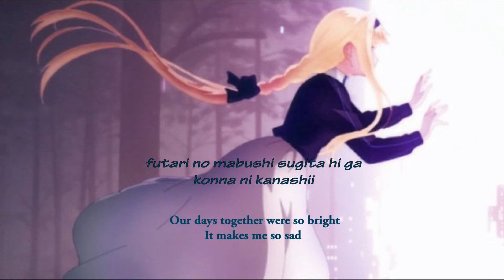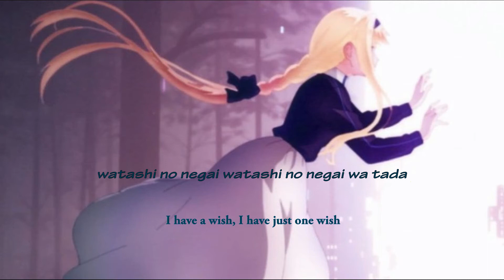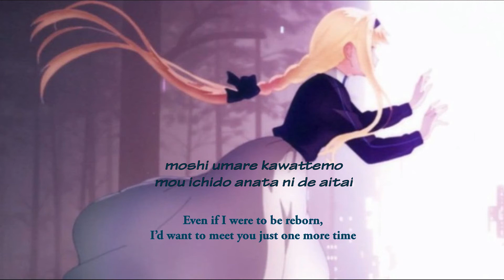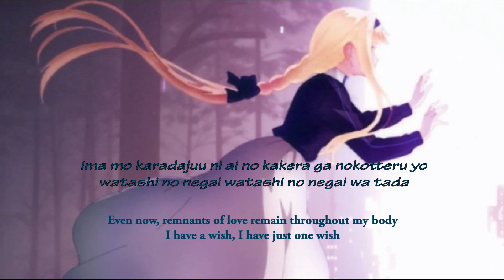Sword Art Online: Alicization - War of Underworld Ending Full『LiSA - unlasting』eng & romaji lyrics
Sword Art Online: Alicization - War of Underworld Ending Full Song『LiSA - unlasting』
TV Anime "Sword Art Online -Alicization- War of Underworld" ED Theme
Artist: LiSA